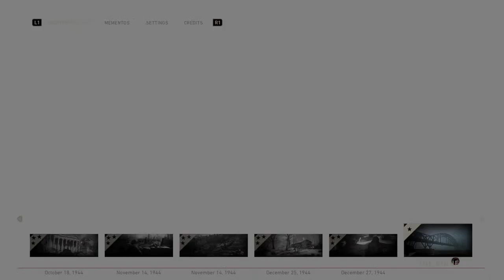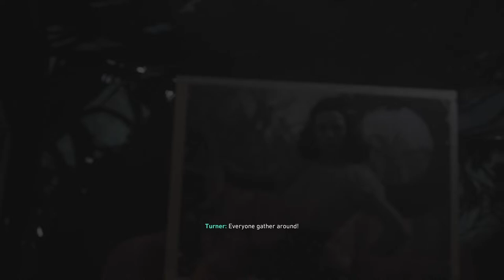Gen_Eisenhower07 plays COD WW2 campaign again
Call Of Duty World War 2 full game Call Of Duty Modern Warfare 3 full game